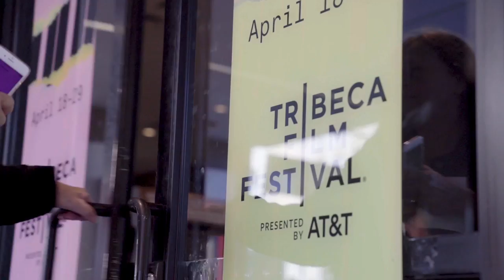Watch the Director of "All These Small Moments" Elevator Pitch Her Own Movie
Please sit back and enjoy watching Melissa B. Miller, director of All These Small Moments, elevator pitch her own movie to two “suits” she meets in an elevator at the Tribeca Film Festival.

Molly Ringwald, who stars in the movie, is mildly amused.